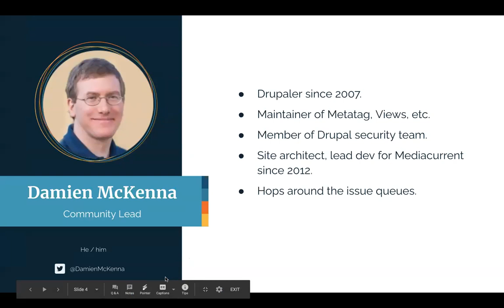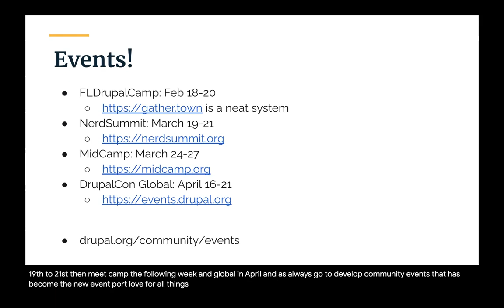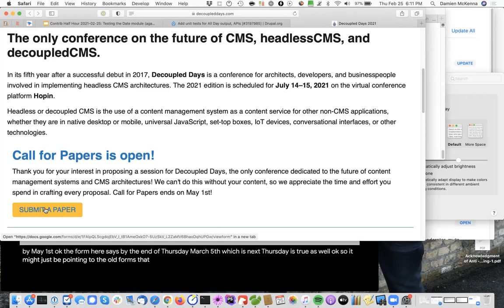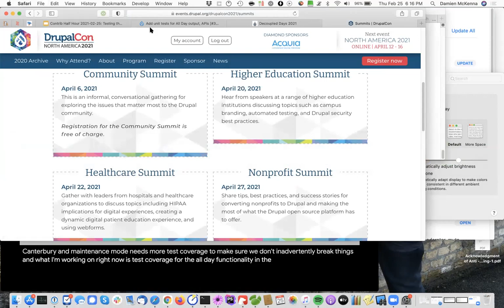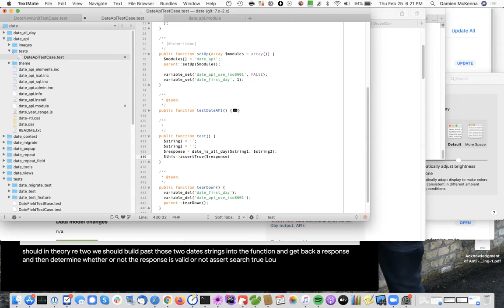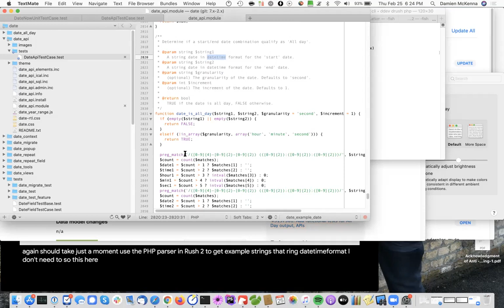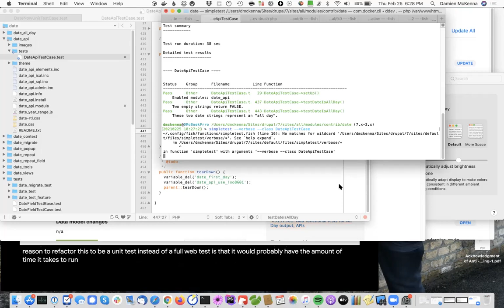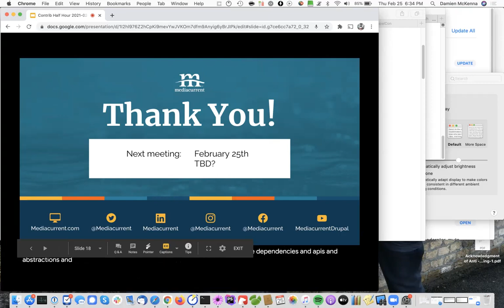Testing the Date module again; Contrib Half Hour, 2021-02-25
This week we looked at the GatherTown system that was used by Florida DrupalCamp, which provided a rather interesting experience for attendees.

We then looked at the announcement that DrupalCon 2021's summits would be held at a different time to the main event, allowing more people to attend them:

We then spent some more time working on test coverage for the Date API module:

The Mediacurrent Contrib Half-Hour is a weekly meeting from Mediacurrent to support the Drupal community. Each week we discuss a topic related to working within the Drupal community and the tools available to us.